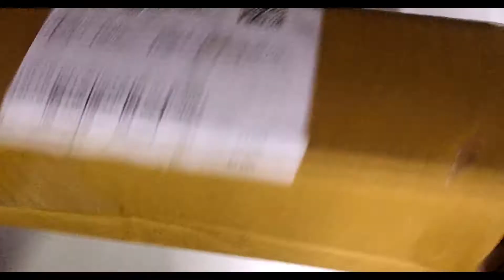BEST Gorilla Tripod Unboxing and Review in Hindi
Gorilla tripod ki unboxing or review karke Mein dikhaya hu is video mein this is best tripod or not what is inbox thoda details easy tripod ke bare mein.

Gorilla Tripod

Agar aapko Mera content achcha lagta hai to you can buy a coffee for me☕

ＧＯＯＧＬＥ  ＰＡＹ

salmanhussein1991@okhdfcbank

ＰＨＯＮＥＰＥ

Wo Lal Wala Button Hai Na Wo Grey Kar Do Bus Mujhe Nahi Pata Sirf Button Dab Jana Chahie..

NOTE : All content used is copyright to TECHofSALMAN,